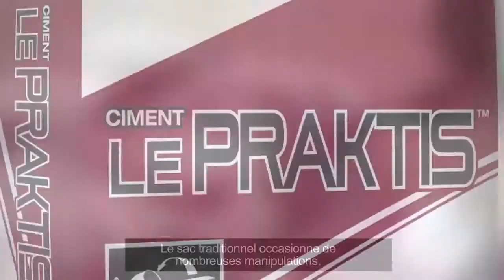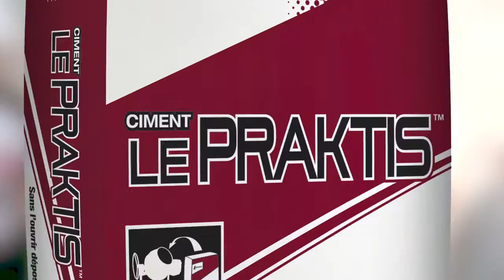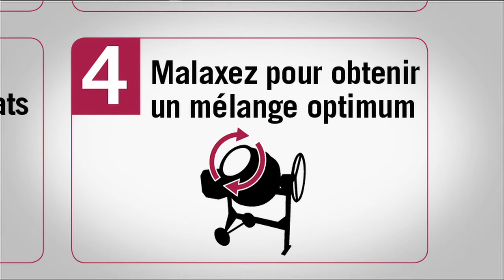Découvrez le sac de ciment Lafarge Le Praktis | Parexlanko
Le sac de ciment Le Praktis est un sac de ciment : plus pratique d’utilisation, zéro déchet sur le chantier et sans poussière.